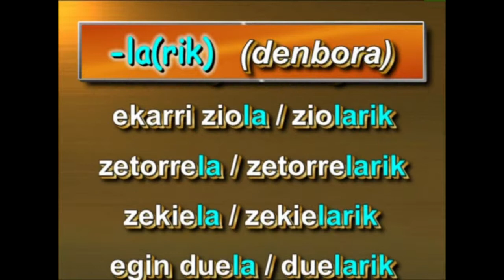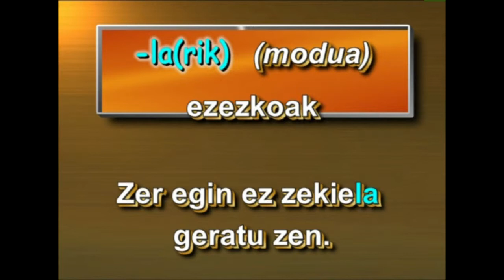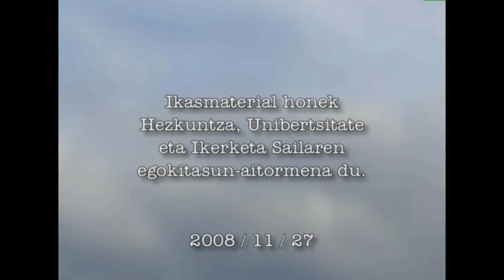Gerundioa euskaraz -I- (aditzean oinarritua -larik)